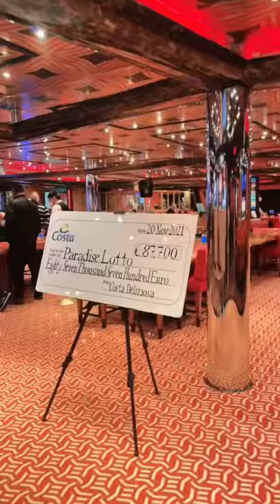Cruise Day 1 Highlights